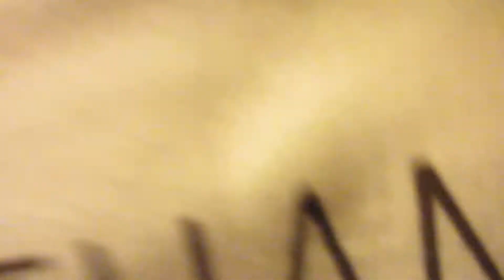Shopping & A Triple Date!! {Day 87 - 1/14/15}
We do this ALL DAY, EVERY DAY ya'll!! Come hang out!! =) =)

2015 is OUR year to shine!! LETS Make it AMAZING and One to NEVER FORGET!! =)

Jessica- ProudMom14
James- Be3NuRmaYN141

Fallow my other social sites!